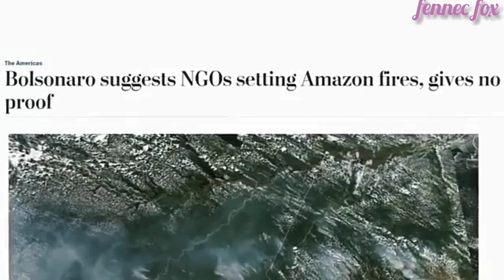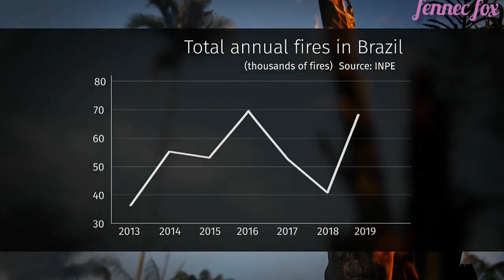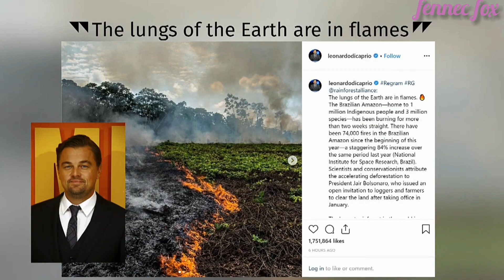حرائق غابات الأمازون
Forest once gone
is gone forever..
The Amazon Rainforest is home to a bewildering array of wildlife, including macaws, toucans, tyrant flycatchers, capybaras, tapirs, sloths, squirrel monkeys, red howler monkeys, jaguars, caimans, anacondas, tarantulas, leaf-cutter ants, scarlet ibis, and black skimmers.